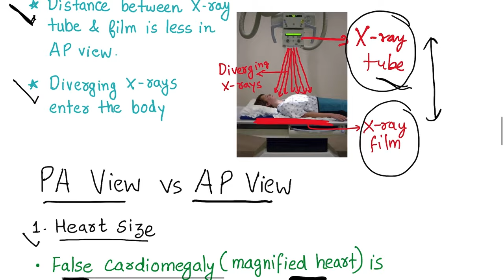Chest Xray : PA vs AP view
Share this information to your medico friends 😃

Thankyou soo much for watching this video🤗